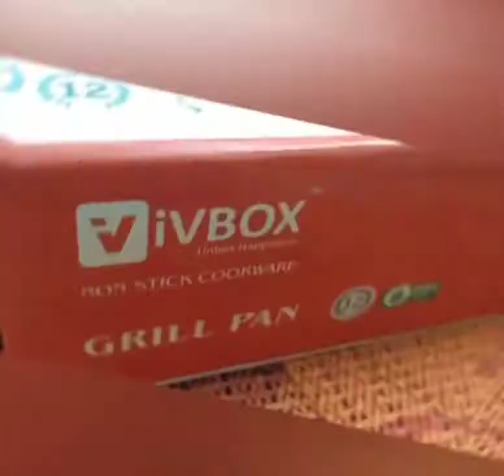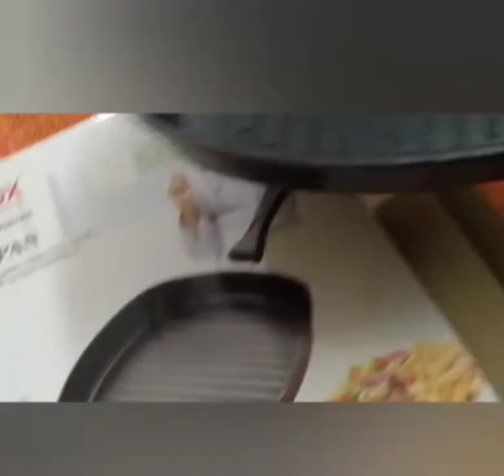Grilled Chicken without Charcoal / Full-flavoured & Tempting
Welcome back to Unique Thyme ◕‿◕

Do try this Tempting Grilled Chicken 💕
It's so Yummy and without charcoal ;)
Don't forget to Leave ur lovely comments & suggestions 😚
Take Care..🥰
See Yaaa!!💖